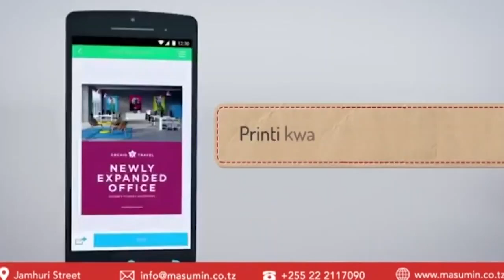"MADARASA ya WATOTO WANAOSOMA CHINI ya MTI YAKAMILIKA NDANI ya MIEZI 2":WAZIRI SILINDE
"MADARASA ya WATOTO WANAOSOMA CHINI ya MTI YAWE YAMEKAMILIKA NDANI ya MIEZI 2":WAZIRI SILINDE

Wananchi wa kijiji cha Njinjo kata ya Njinjo wilaya kilwa mkoa wa lindi wameiomba serikali kuwasaidia ujenzi wa shule yao mpya ya msingi Njinjo ambayo wanafunzi wanasomea chini ya miti kama madarasa baada ya shule yao ya zamani kusombwa na mafuriko tarehe 25 january 2020 na kulazimika kuhama makazi yao ya zamani na kuhamia sehemu nyingine ambayo imewabidi wajenge shule  mpya ili watoto wao waendelee kupata elimu.